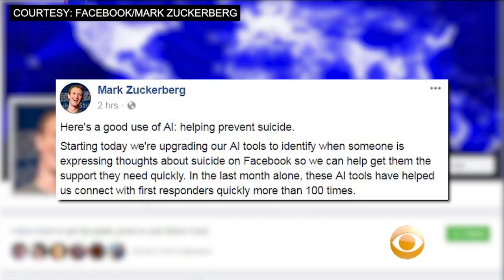Facebook Using Artificial Intelligence To Help Prevent Suicide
Facebook says it will now use artificial intelligence to help identify when someone is expressing thoughts about suicide on the social media platform.  Matt Yurus reports.